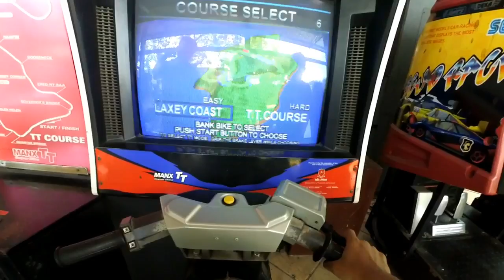Ep.2 Wisata Sengkaling Batu Malang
akhirnya ep2 keluar juga gegs. dan jangan lupa ye.. tumbs up atau jembol keatasnya. ok...